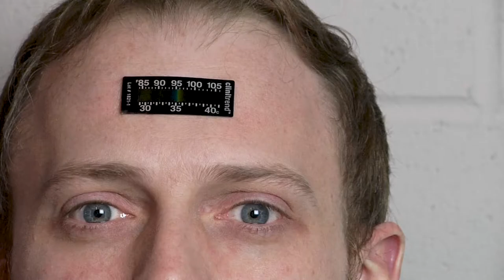Forehead Anesthesia Temperature Monitor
Hallcrest's Clinitrend forehead  anesthesia temerature monitor for hypo/hyperthermia monitoring is easy to read and has a continuous display.